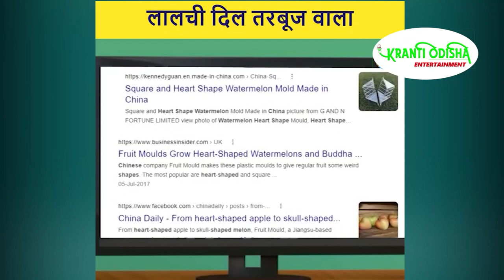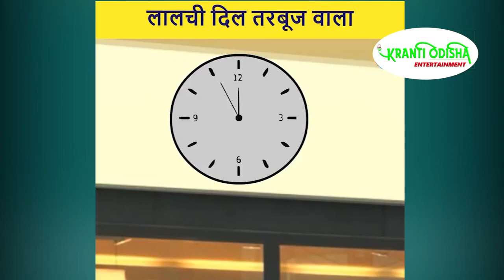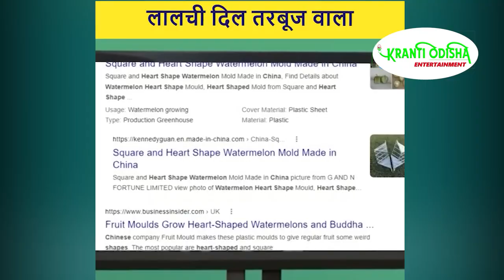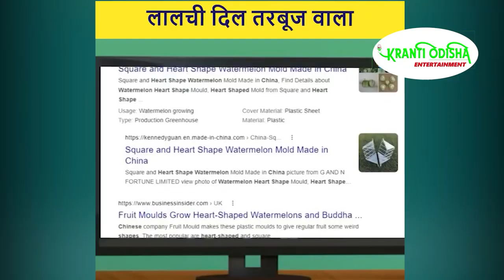लालची दिल तरबूज वाला || kranti odisha entertainment